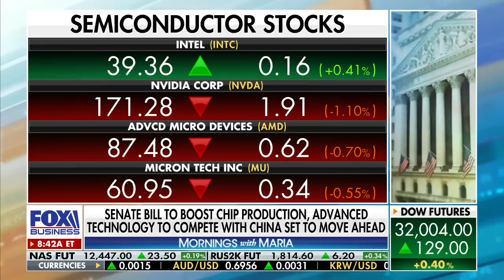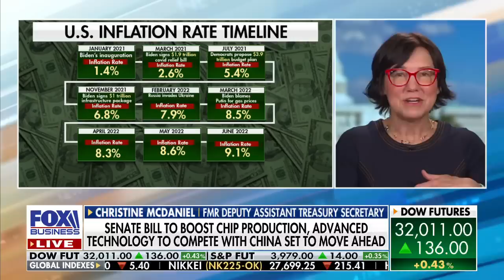Former deputy assistant Treasury secretary warns recession is 'very likely'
Former Deputy Assistant Treasury Secretary Christine McDaniel argues the Fed needs to get control of inflation as recession fears rise and discusses the Senate chip bill.